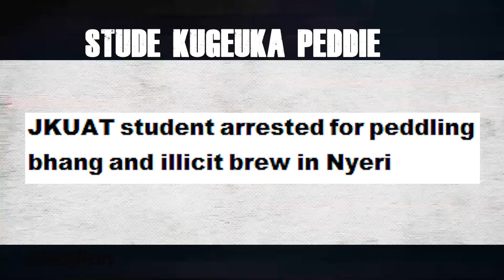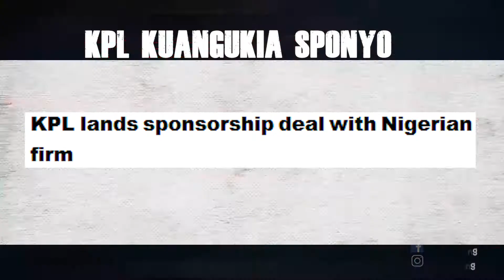Maonjivo na njege mrazi...Riba Na Rieng 16/7/2020